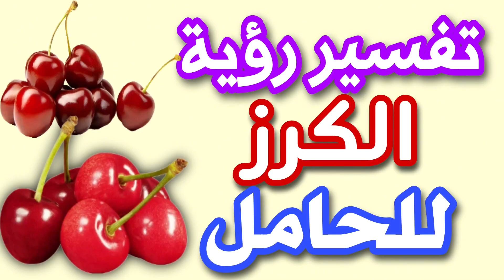تفسير رؤية الكرز للحامل فى المنام لابن سيرين